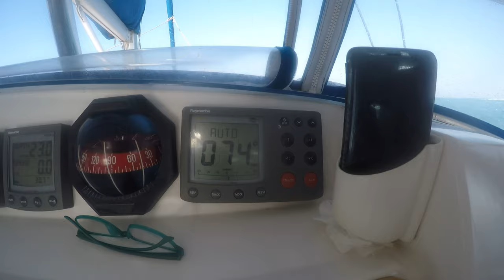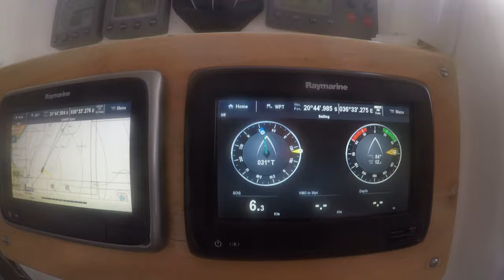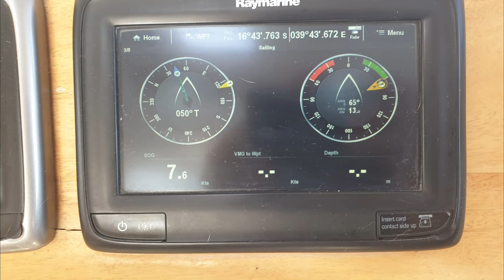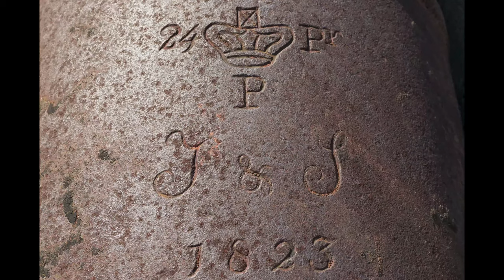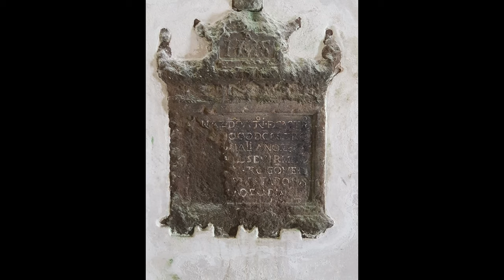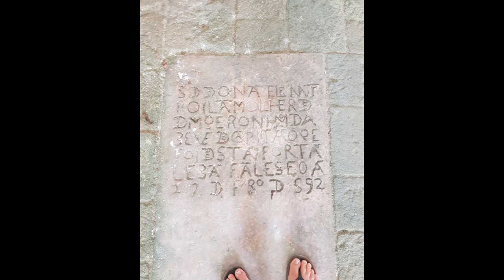E03 - Bazaruto Island to Ilha da Moçambique ( Mozambique Island)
On the 31 October 2020 we Left Bazaruto island sailing up to Mozambique Island. This was a 5 day passage.

The name of the island (Portuguese: Moçambique, pronounced [musɐ̃ˈbiki]) is derived from Ali Musa Mbiki (Mussa Bin Bique), sultan of the island in the times of Vasco da Gama. This name was subsequently taken to the mainland country which is modern-day Mozambique, and the island was renamed Ilha de Moçambique (Island of Mozambique).
- The chapel - Chapel of Nossa Senhora de Baluarte was built by the Portuguese in 1522.
- The fort called Fort of São Sebastião was built in 1558.
The island was also part of the slave trading route and there are 25 documented slave ships that are sunk in the bay.